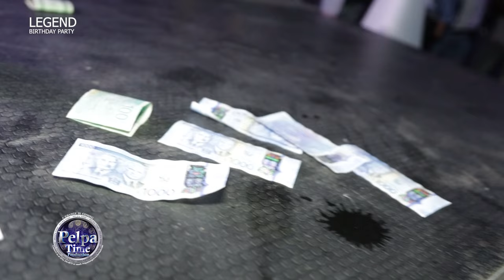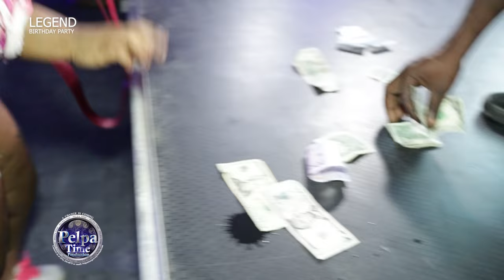Vybz Kartel Sons didn't show up. but Shawn Storm did AT LEGEND BIRTHDAY. just look what happened